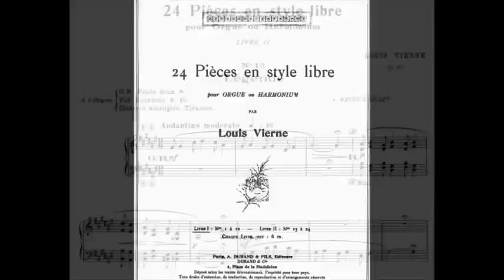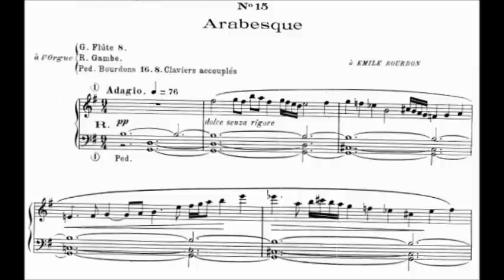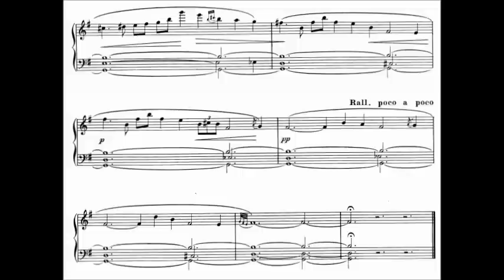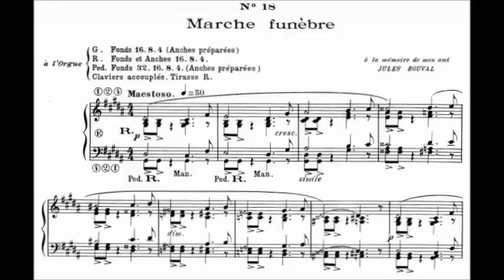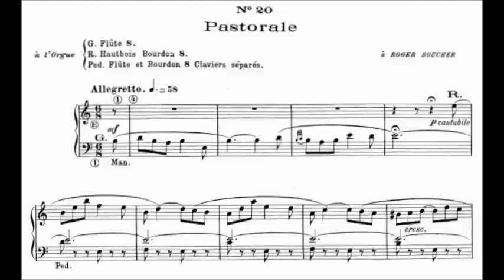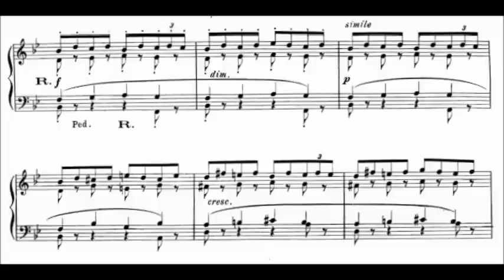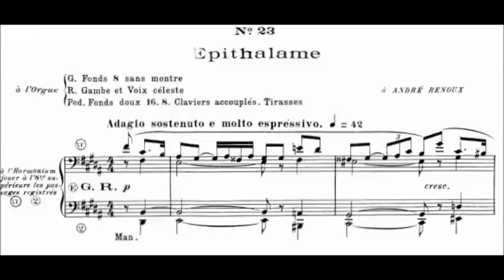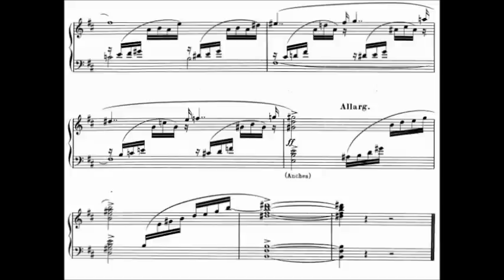Louis Vierne - Op. 31 Livre II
Louis Vierne

Livre II (1914)
1. Légende
2. Scherzetto
3. Arabesque
4. Choral
5. Lied
6. Marche Funèbre
7. Berceuse
8. Pastorale
9. Carillon sur la sonnerie du Carillon de la chapelle du Château de Longpont (Aisne)
10. Élégie
11. Épithalame
12. Postlude

Ben van Oosten, organ